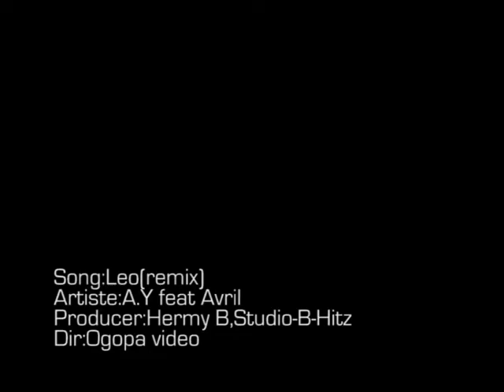AY Featuring AVRIL- LEO Remix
LEO Remix
Produced by Hermy B / B Hitz
Directed by Ogola Djz
2010